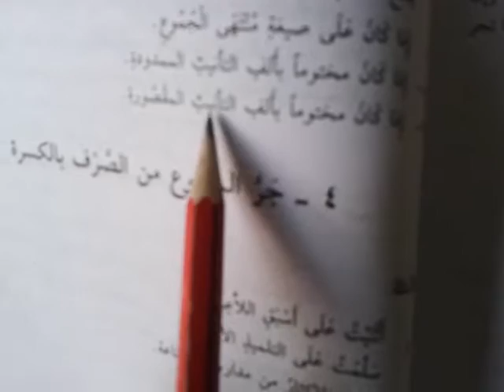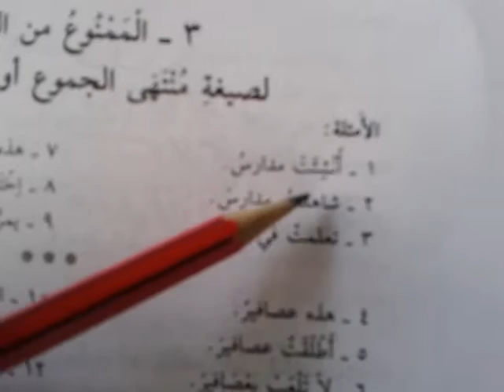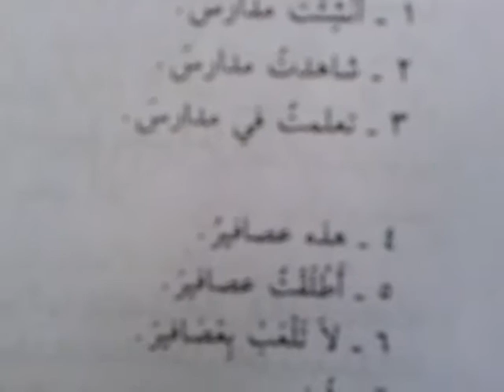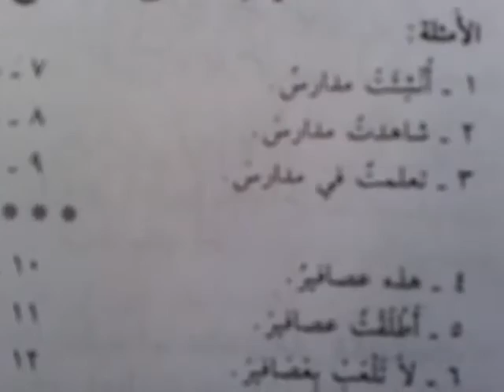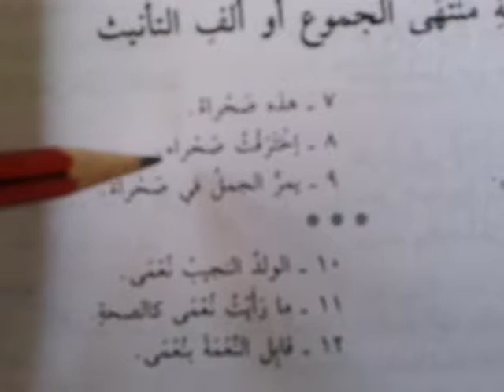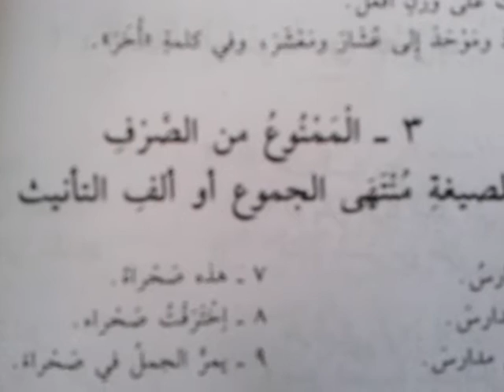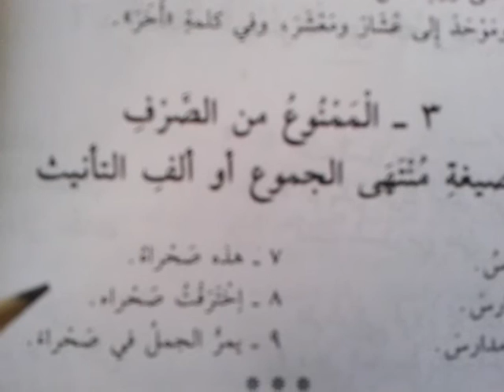அரபு இலக்கணம் Arabic grammar.94.Tamil الممنوع من الصرف لصيغة منتهى الجموع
Learn Arabic grammar in Tamil-Lesson -94
skype: akr5201